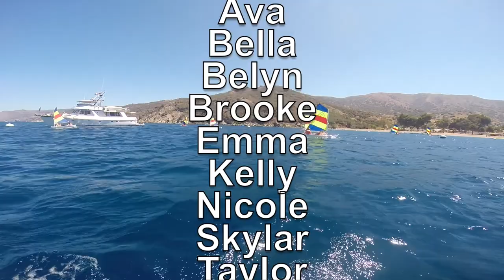Clipper Schooner Sailing - Session 3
Join Schooner while they Oppi sail at camp!